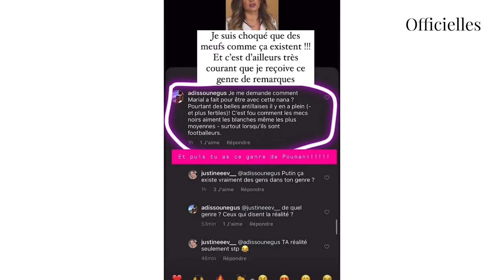Mélanie Da Cruz : taclée sur son origine et sa grossesse extra-utérine, elle s'exprime